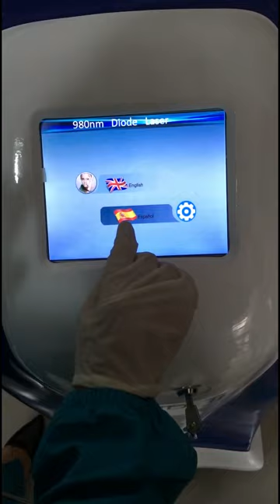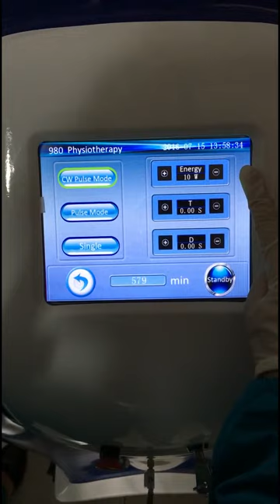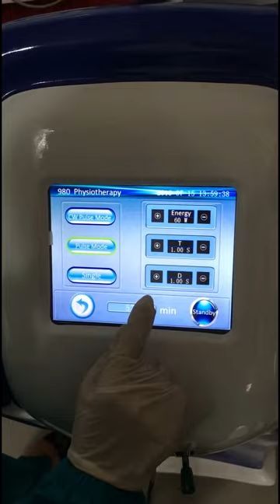980nm physiotherapy machine